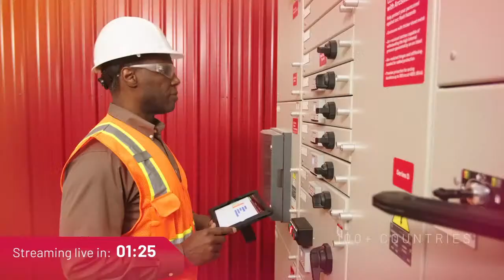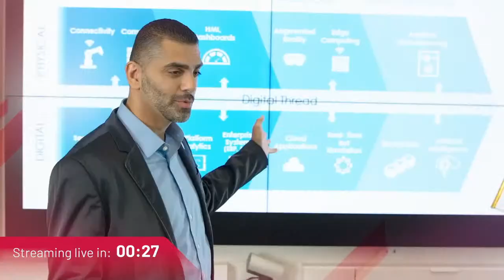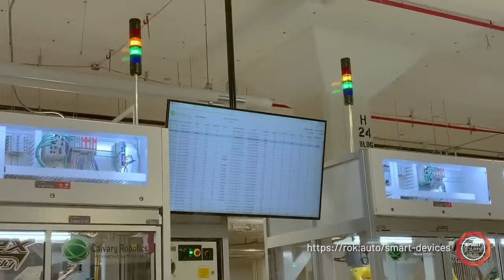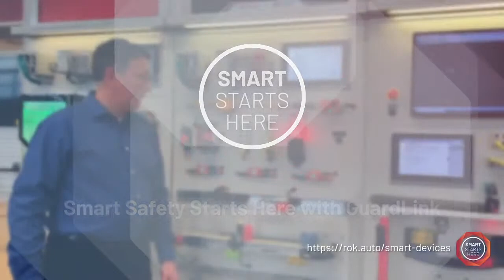Smart Manufacturing Live Series: How to Get Started with Smart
Follow Business Manager, Bill Martin, as he walks through our Milwaukee Headquarters discussing and demoing Smart Devices. Learn where to get started with the IO-Link technology (enabling sensors and industrial control products to be smart) and two Smart Safety options – GuardLink Technology or EtherNet/IP.